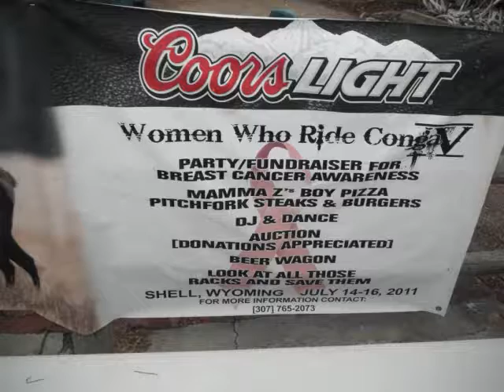Conga IV Antler Inn #1